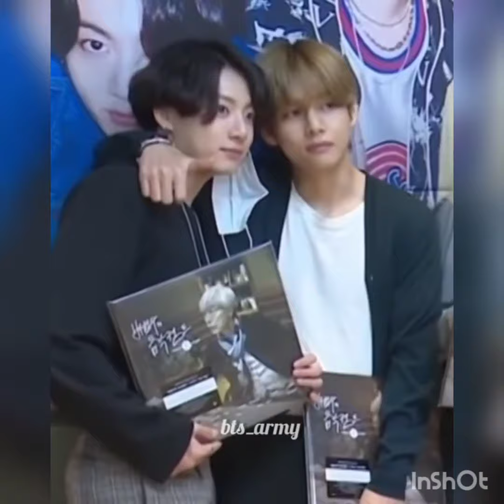Ek ☝️TUHI YAAR MERA SONG Teakook 😍 moments